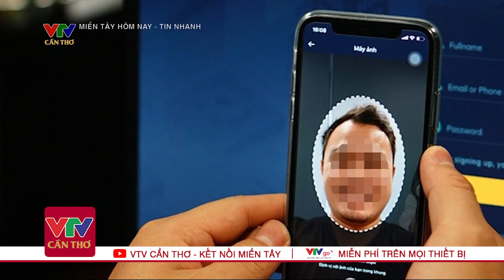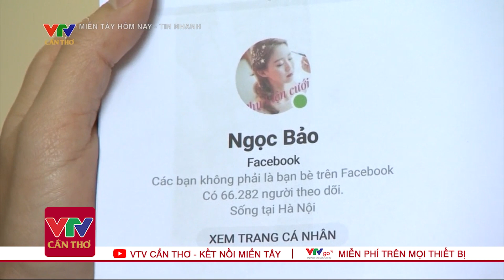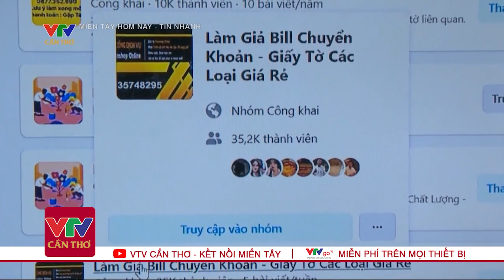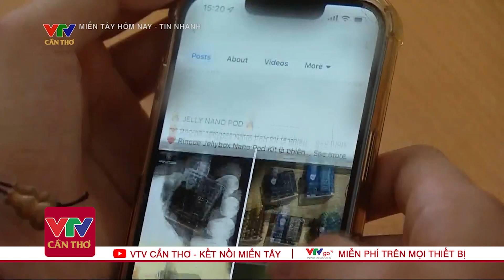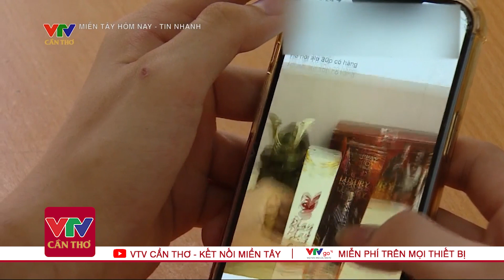VTV Cần Thơ: Bản tin tối 17/04 | Tin tức thời sự mới nhất hôm nay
"Miền Tây Hôm Nay | VTV Cần Thơ Tối Ngày 17/04 | Tin Tức Thời Sự Mới Nhất | Dự Báo Thời Tiết Hôm Nay |  VTV Cần Thơ